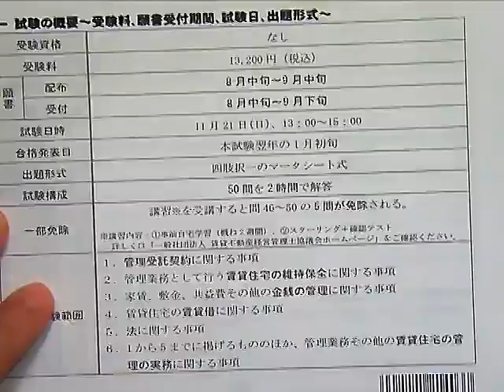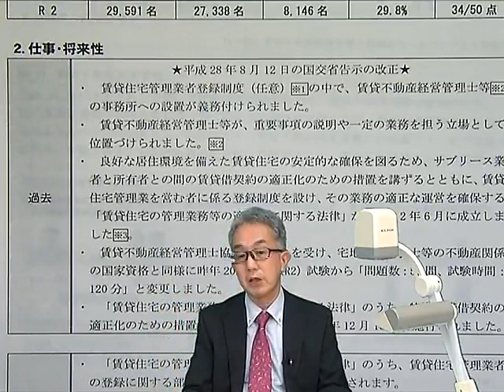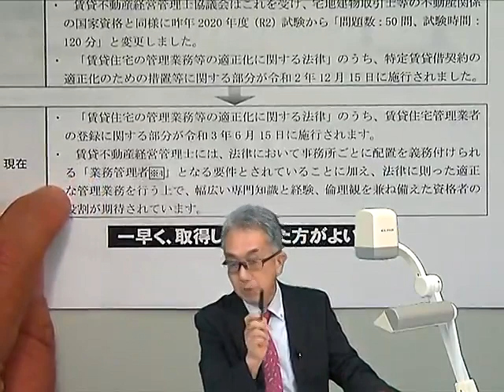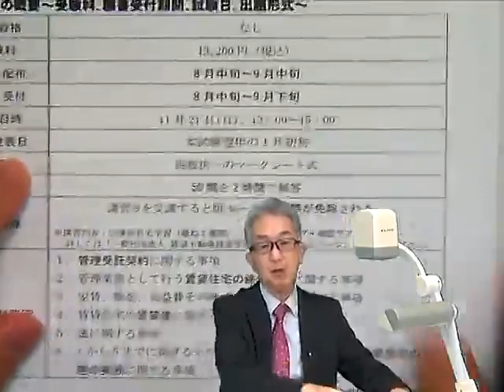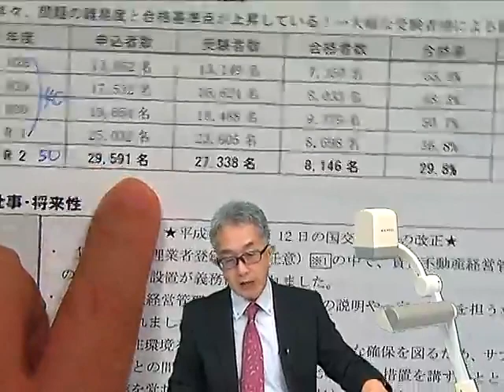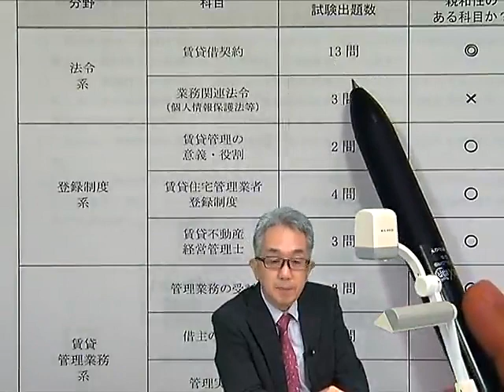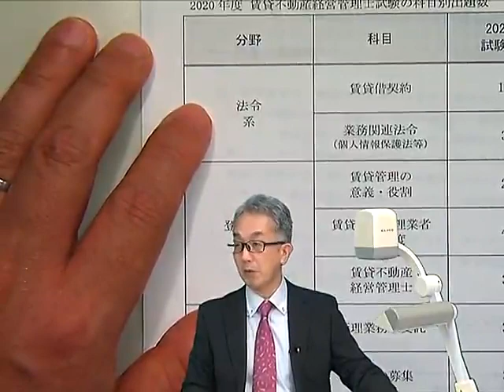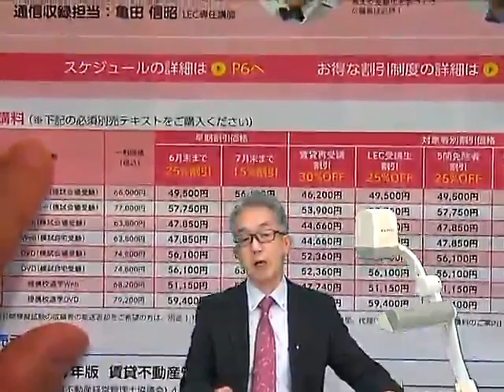【LEC賃貸管理士】2021年賃貸不動産経営管理士試験に合格ろう！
ＬＥＣのパックなら、早く始めて余裕を持って合格したい方から宅建など法律学習経験者まで、短期合格へ導きます！